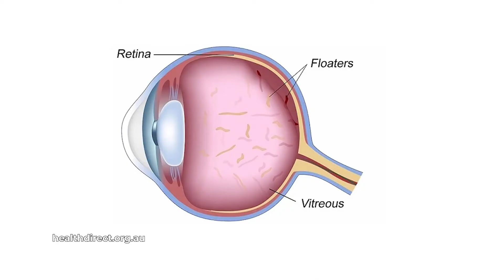MATA SEBELAH KIRI SEPERTI ADA BAYANGAN HITAM MENGGANGGU, APAKAH ITU BERBAHAYA?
dr Lucy Siburian, Sp.M - Ophthalmologist

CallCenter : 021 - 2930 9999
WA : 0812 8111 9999